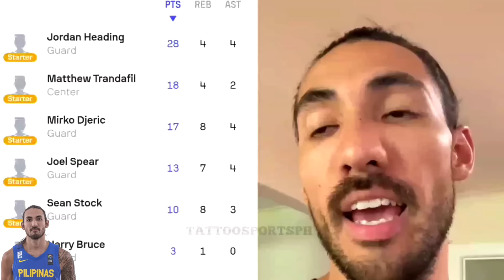NAKAKABILIB!! DEBUT GAME NI HEADING SA AUSTRALIA!! NI-YOYO PA at IMPRESSIVE ASSIST!!GILAS PILIPINAS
nasa video na tio si jordan heading sa kahanga hangang debut game nya sa australia..isang player si heading ng gilas pilipinas.